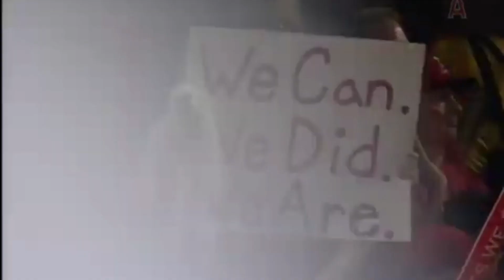How The Angels Had It All, And Lost It...